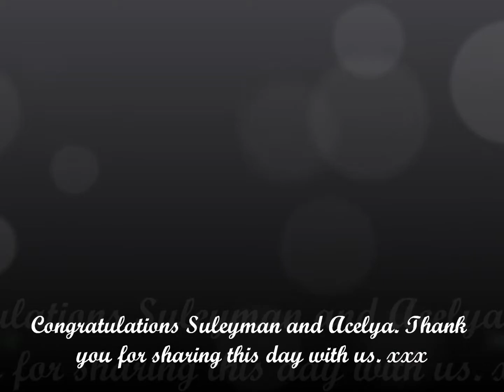Suleyman and Acelya's Wedding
Beautiful day spent at the wedding in Ankara, Turkey